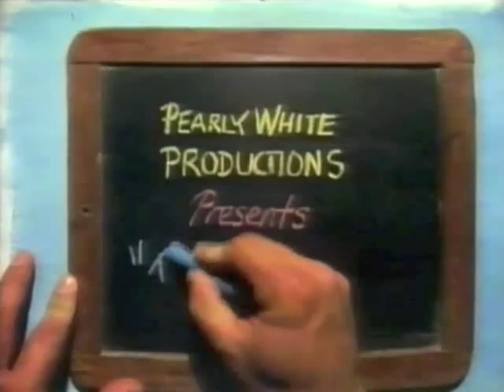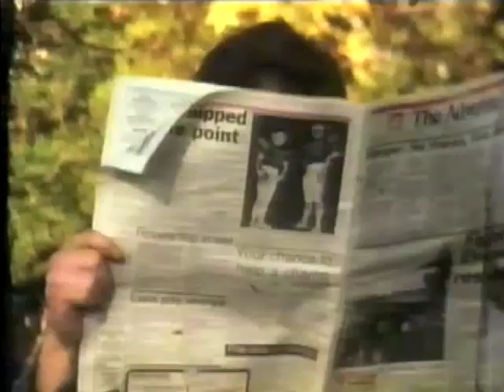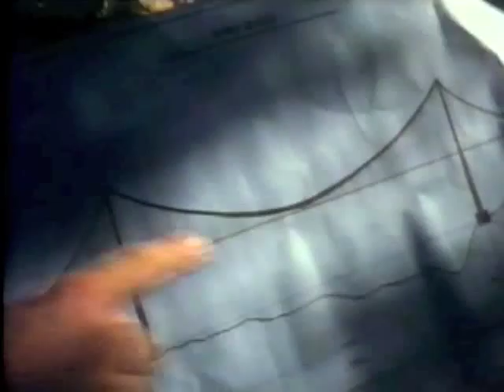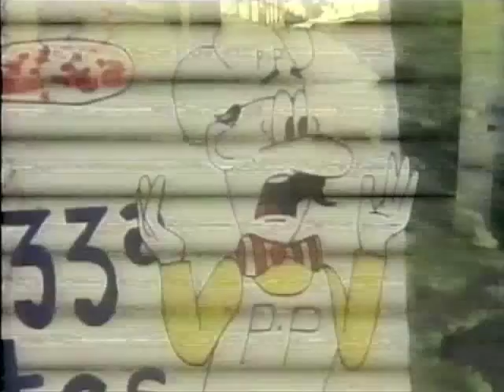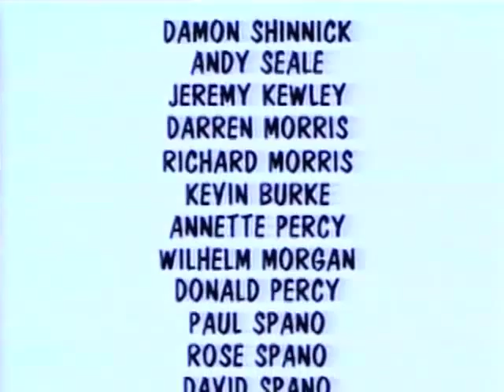THE SKATEBOARD SAGA 1986 Short Film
An Australian Award Winning short film about a skateboard that got away.